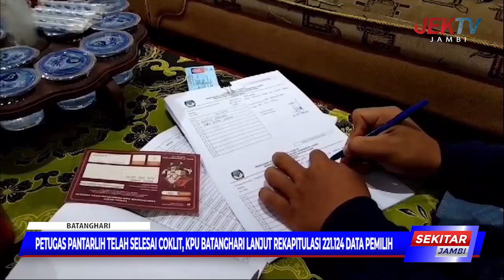PETUGAS PANTARLIH TELAH SELESAI COKLIT, KPU BATANGHARI LANJUT REKAPITULASI 221 124 DATA PEMILIH